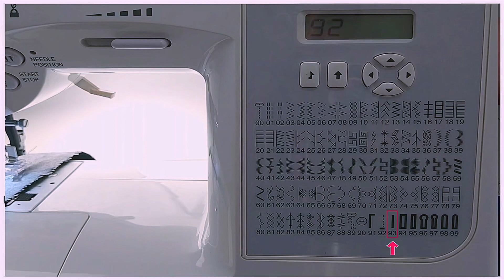💡TRANSFORME CALÇA VELHA EM SAIA LINDA E FÁCIL DE FAZER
A costura não precisa ser difícil! Vamos simplificar juntas essa jornada! 🩷✂️